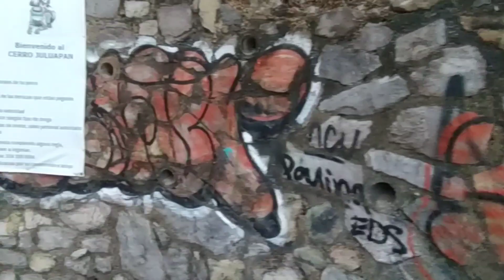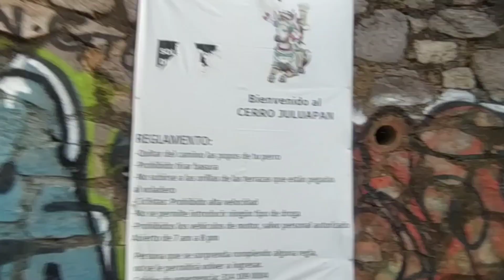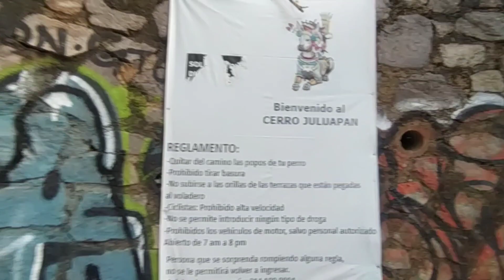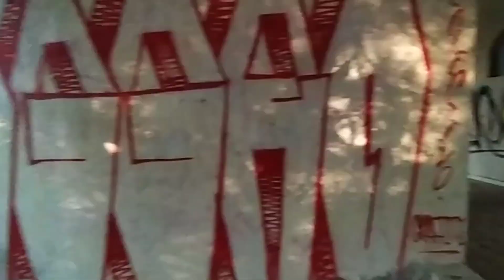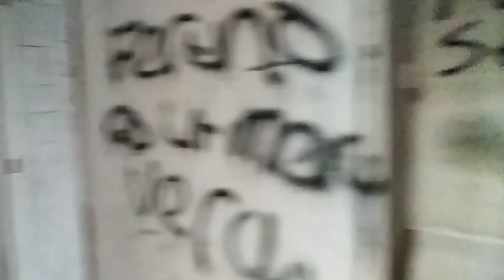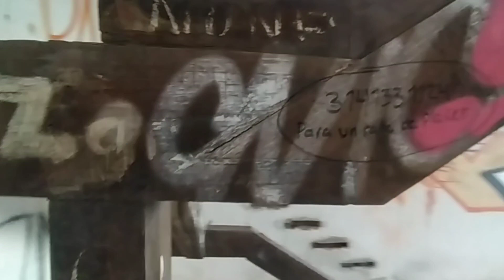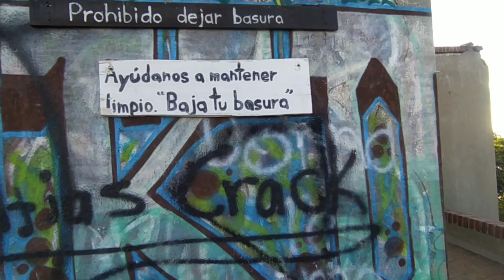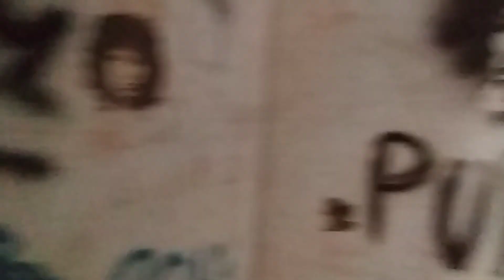Cómo llegar a la casa abandonada de Caro Quintero de manzanillo Colima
Qué pasó amigos 👀

nuevo día nuevo video 😁

en esta ocasión les traigo la casa abandonada más famosa de Manzanillo: un proyecto inconcluso de uno de los narcos más sonados en México

Dejando a un lado el morbo, llegar a la cima de esta construcción les otorgará una de las mejores vistas que tendrán en su vida 😎